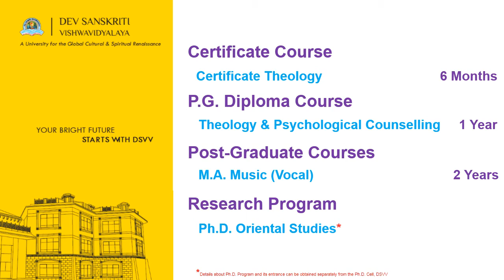Courses at Department of Oriental Studies, Dev Sanskriti Vishwavidyalaya (DSVV)